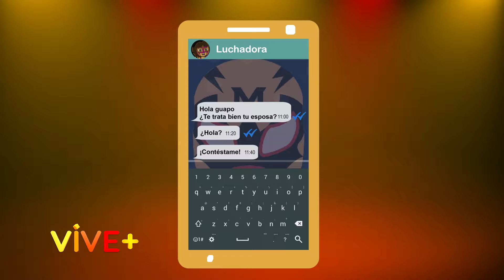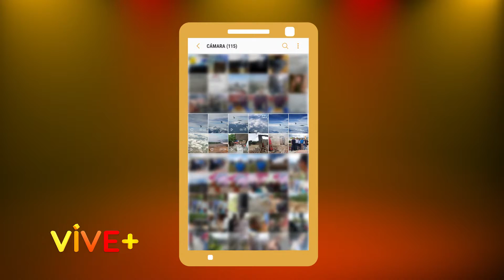A Mr. Mamey le pidieron su celular y...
A MisterMamey le pidieron la contraseña de su celular... Ve cómo le fue 😰
¿Y tú, qué haces cuando tu pareja te pide la clave, se la das? ¿Por qué?